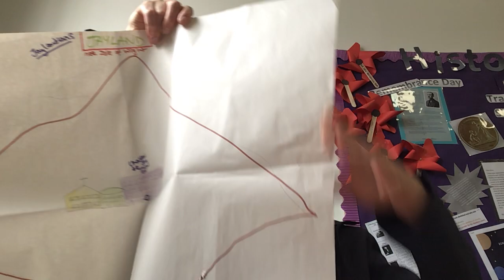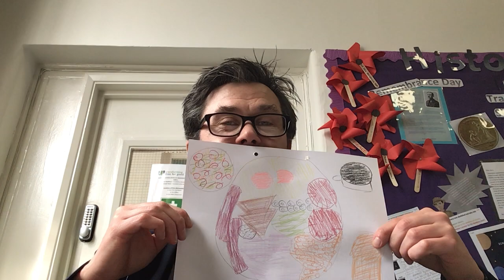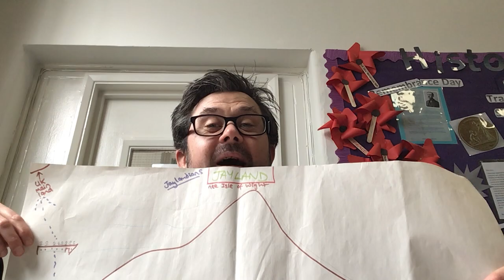Design a country 3